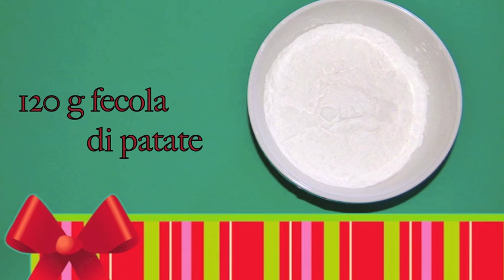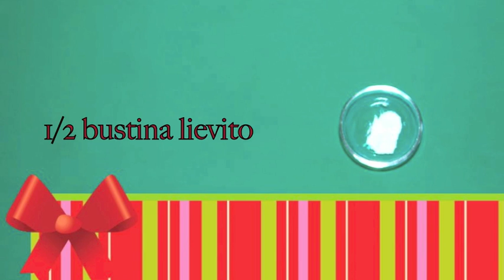Mostaccioli morbidi al cioccolato | Le ricette di DELIZIEePASTICCi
Un dolce tradizionale per le feste: i mostaccioli! IN giro ci sono tantissime versioni, con uvetta e canditi, mosto cotto, la mia è una versione più "pratica" e prevede solo l'utilizzo di mandorle!
Per le festività di natale, per Capodanno, per la befana i mostaccioli non possono mancare sulle nostre tavole!
BUONE FESTE A TUTTI! Vi aspetto su facebook!